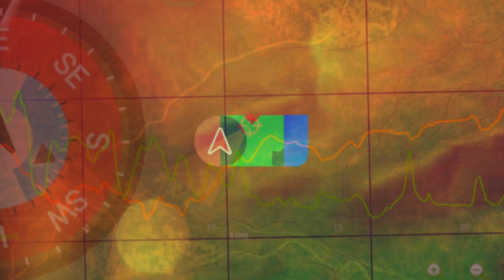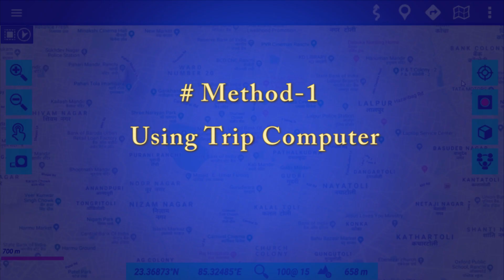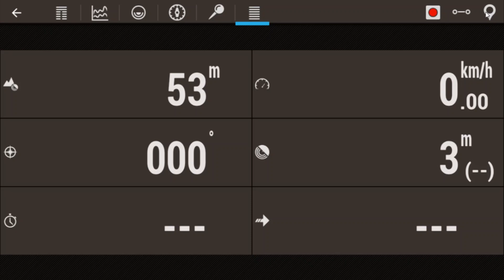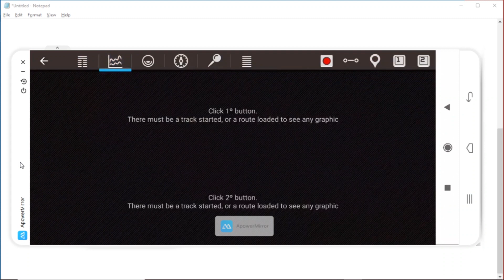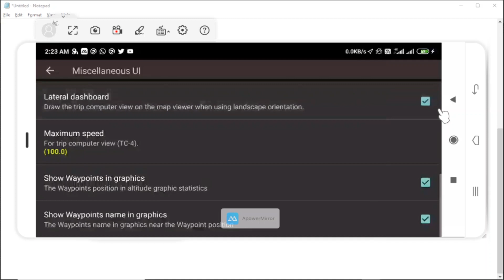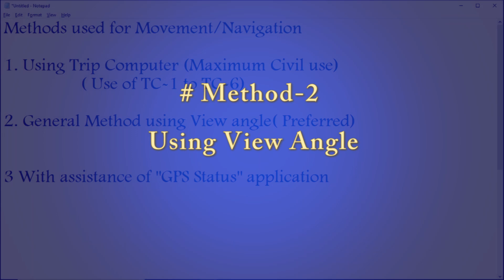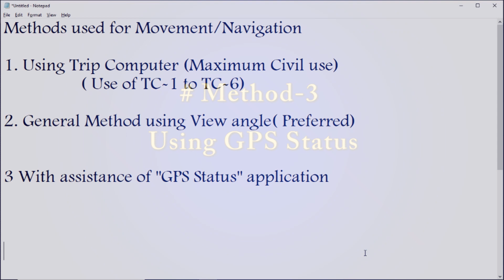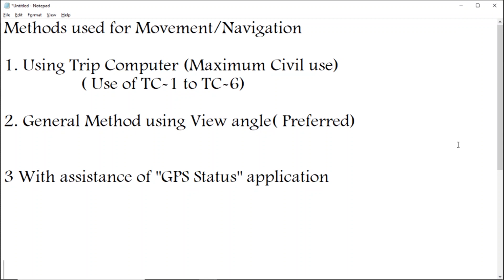Oruxmaps में चलने का तरीका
Different ways to move in ground, helps you to achieve the goal. It depends what do you prefer. present video gives you an idea of methods used in navigation. thanks.